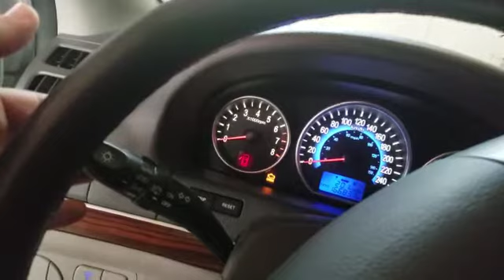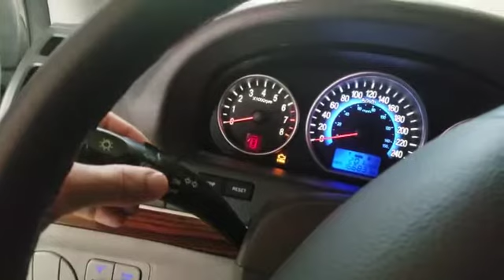Lavador de Farois Hyundai Veracruz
Videp Explicativo de como usar o Lavador de Farois da Veracruz by Leandro Ramos (MG)